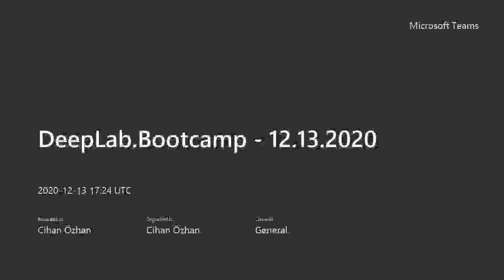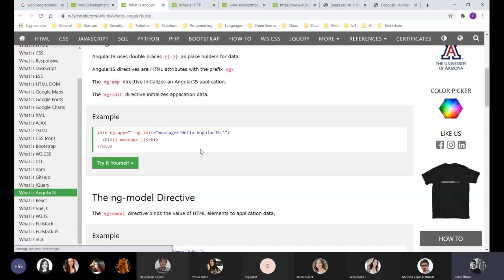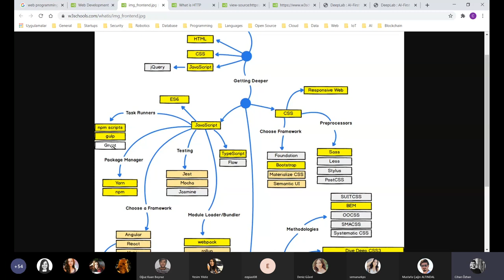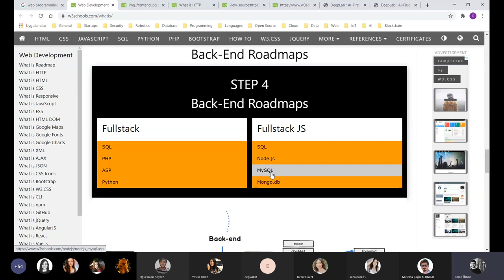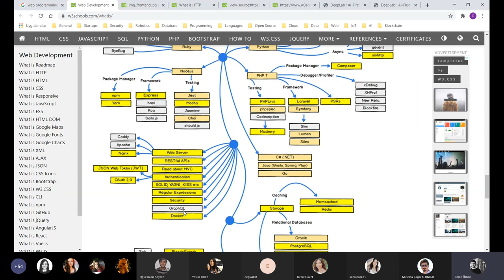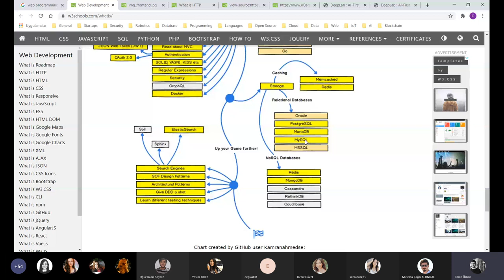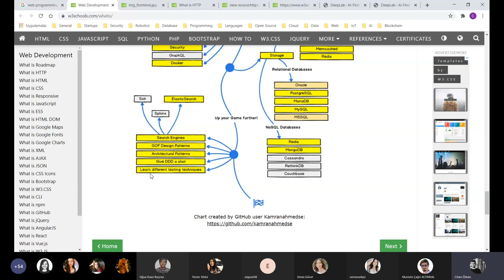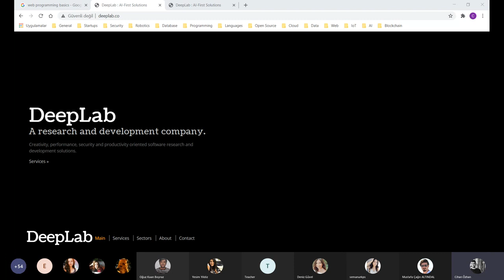Python & Flask : Flask ile Web Programlamaya Giriş - 1